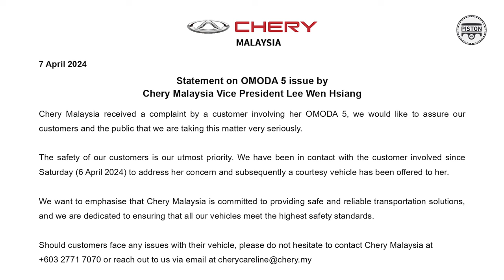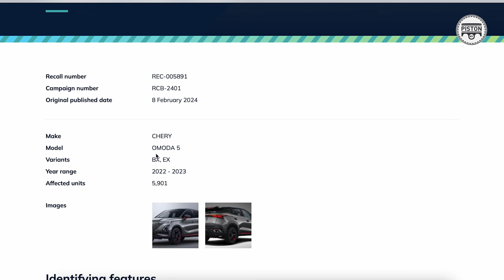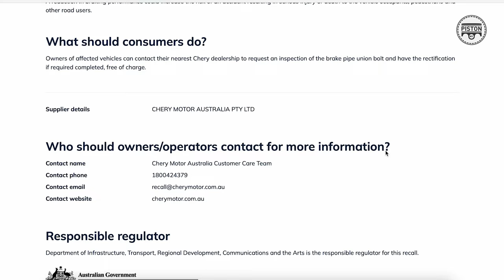Chery Omoda 5 Brake Failure Issue: We Talk About What Happened, And If It Can Happen To You!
Malaysian social media channels have been abuzz after a video of a Chery Omoda 5 went viral. In the video, the owner says she lost braking power just moments after leaving a service centre. She says that she has always complained about the brake feel of the car but her complaints fell on deaf ears. Until now.

In this video we explore what actually happened, what might have caused it and if it has happened before.

Find out more about our host on instagram @keshydhillon